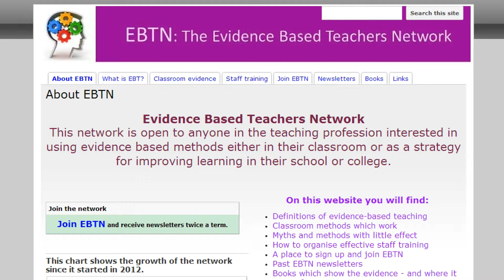Why I became interested in evidence based teaching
Evidence-based teaching, Mike Bell, Evidence-Based Teaching Network, Science teaching